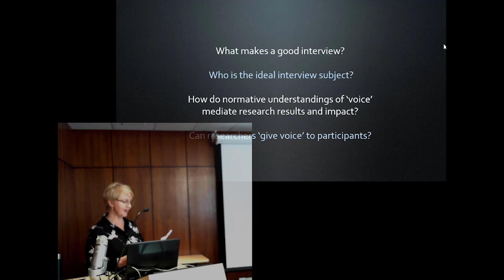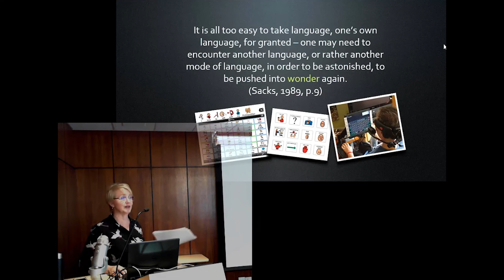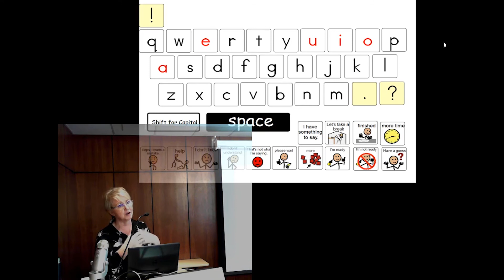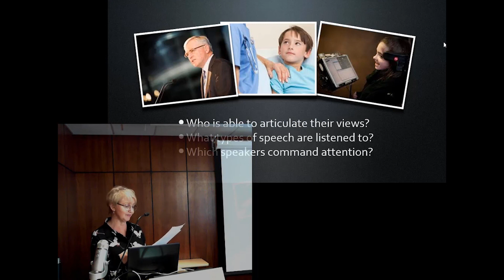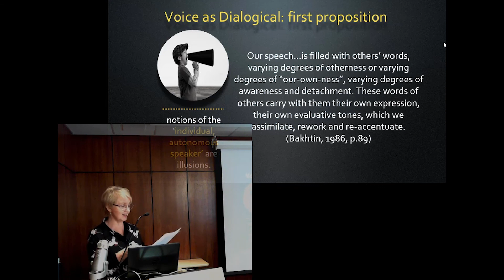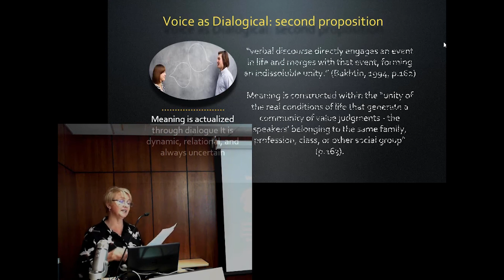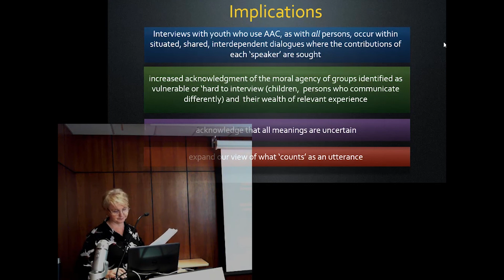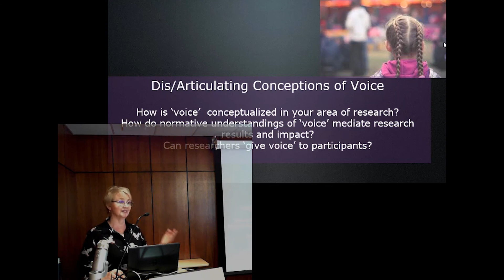Dis/Articulating 'voice' and the value of unpacking concepts in qualitative inquiry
Original title: Voice Lessons: Dis/Articulating ‘voice’ and the value of unpacking concepts in qualitative inquiry

Speaker: Dr. Gail Teachman, Postdoctoral Fellow, McGill University

Abstract:

What makes a good interview and who is the ideal interview subject? How do normative understandings of ‘voice’ mediate research results and impact? Can researchers ‘give voice’ to participants? Research that involves eliciting and analyzing participant accounts is often reliant on idealized conceptions of voice as the singular possession of an autonomous individual. This framing grants authority to some accounts while raising concerns about the authenticity of others. It also has the effect of privileging ‘voices’ produced through putatively ‘normal’ speech.  In this presentation, I discuss these issues in the context of a study about inclusion with young people who have little or no speech. I share the unexpected challenges I encountered as I realized it was necessary to disarticulate, or disrupt, the logics underpinning conceptions of voice in qualitative inquiry. Drawing examples from the study and subsequent application in other areas, I demonstrate the value added through the critical dialogical methodology that resulted from this theorizing. In conclusion, I suggest the implications of this work for interview-based research generally, highlighting the dialogical relation that is all our communication.